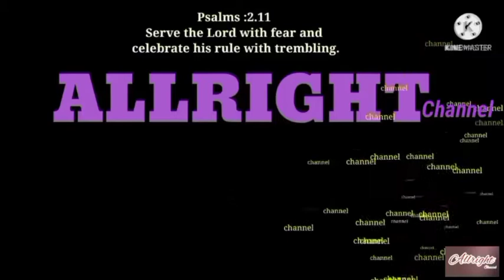Allrightchannel - ஜிலேபி மீன் குழம்பு மற்றும் மீன் வருவல்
Allrightchannel - ஜிலேபி மீன் குழம்பு மற்றும் மீன் வருவல் - fish cury and fry